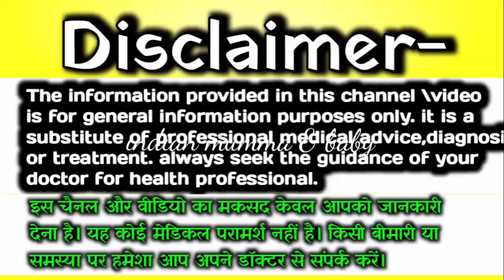Boy/Girl 👶 प्रेगनेंसी में पैरों में सूजन क्यों आती है? Pregnancy Mein Pairon Mein Sujan Aana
Topic cover-
pregnancy mein pairon Mein Sujan Aana
pregnancy mein pairon Mein Sujan kyon Aati Hai
pregnancy mein pairon Mein Sujan aane ke kya Karan hai
pregnancy mein pairon Mein Sujan Aana kya Sanket deta hai
satven mahine Mein ladka hone ke Lakshan
ladka hone ke Lakshan satven mahine mein
7 month pregnancy baby boy symptom
pregnancy ke satven mahine Mein ladka hone ke Lakshan
garbhavastha ke satven mahine Mein Ladka hone ke Lakshan
pregnancy ke dauran Ladka hone ke Lakshan
baby boy hone ke Lakshan satven mahine mein
satven mahine Mein beta hone ke